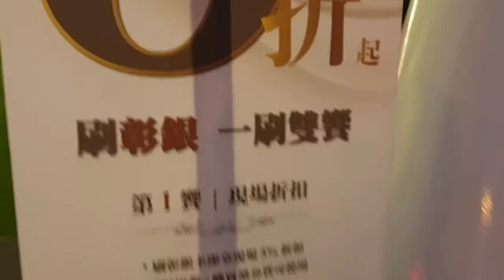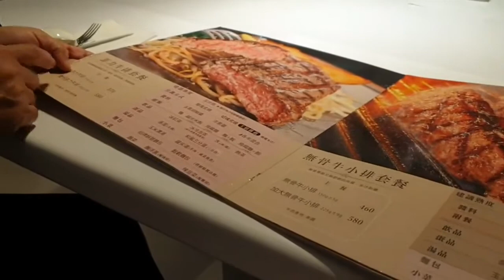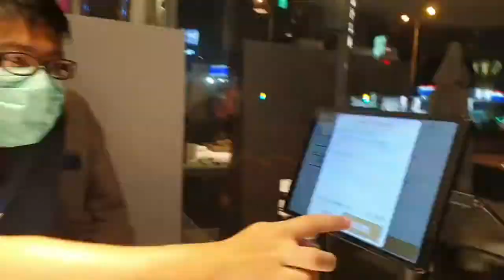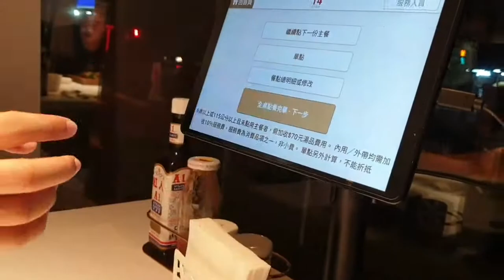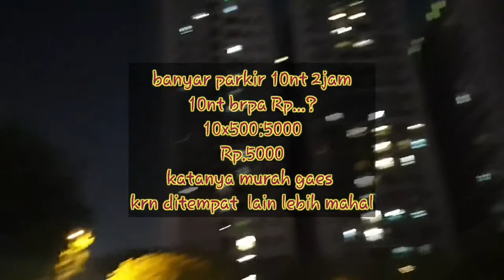makan malam bersama bos taiwan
hai sahabat @WRCOfficial908yang selalu setia mengikuti channel saya,saya ucapkan banyak terimakasih.malam ini saya diajak makan malam bersama bos saya ditaiwan,makan steak sapi. yuk lihat videonya biar tau seperti apa sih yang saya makan malam ini

tkw taiwan
cerita tkw